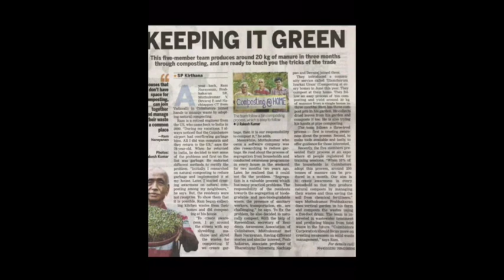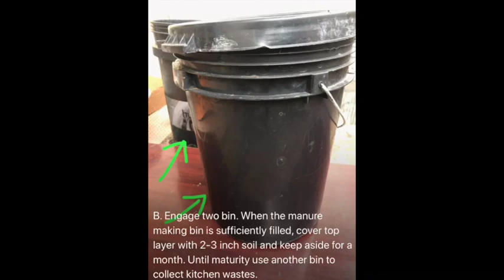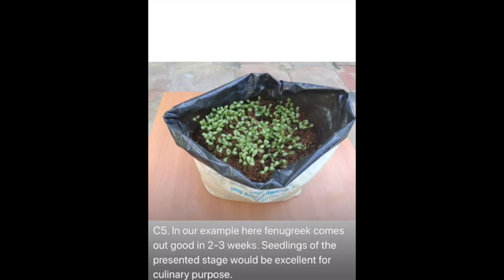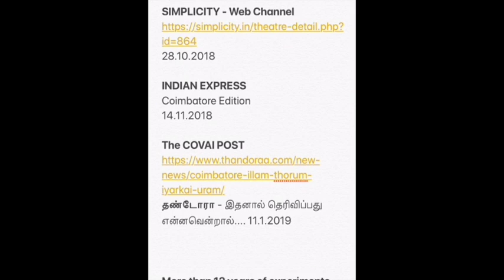Composting@HOME2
இல்லம்தோறும் இயற்கை உரம்